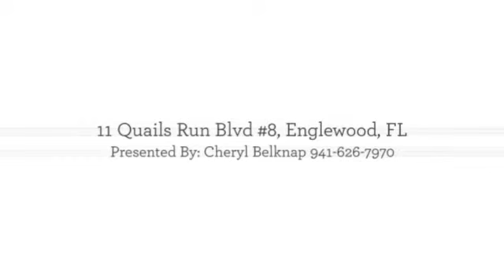11 Quails Run Blvd #8, Englewood, FL 34223 | MLS# C7412926 | Homes For Sale in Englewood, FL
11 Quails Run Blvd #8, Englewood, FL 34223 | MLS# C7412926 | Homes For Sale in Englewood, FL

If all you want to do is relax, enjoy the beach, go fishing, or boating, golf or just lounge around the pool - then this adorable condo is the perfect affordable place to fulfill those dreams of ease. Fees cover cable, water, sewer, trash, landscape, roof, outside maintenance, lighting. This little retreat is almost completely updated: AC 2015, Dishwasher 2016, hot water heater 2011, roof 2017. Fridge and stove newer, too, all stainless. No carpet. All floors are beautiful laminate or ceramic tile. Kitchen has had lovely cabinet resurfacing. Sold w/some furniture, some linens, and kitchen utensils. Beach Road minutes away, Stump Pass, Manasota Beach road a little further away, but still within minutes. W. Dearborn St a mile or so away where you can reach the Indian Mound Park on Lemon Bay - put your boat into the water or kayak away. This is the reason Quails Run is such a popular destination - location!!! 55+ community.

1 Bedroom
1 Full Bathroom
1 Half Bathroom
Interior: 647 sqft

11 Quails Run Blvd #8, Englewood, FL 34223 | MLS# C7412926 | Homes For Sale in Englewood, FL
Anytime Realty